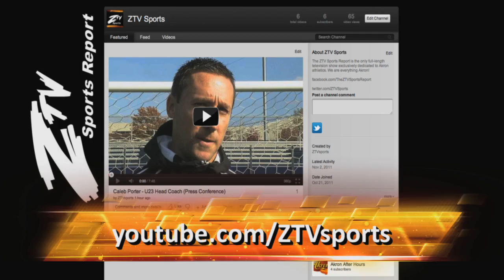ZTV Sports Report - Show #6 (Segment 2)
Your answers to Zips' Trivia, Football vs. Central Michigan and the full MAC Standings for the week.